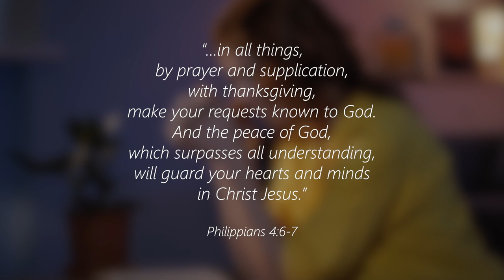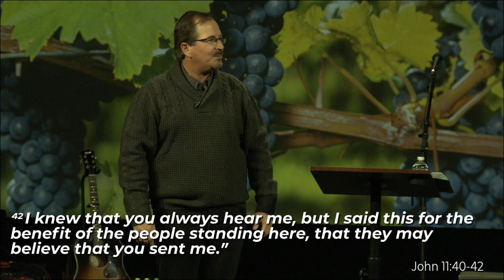How Can Passionate Prayer Change the World?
Organic Disciples, Week #3